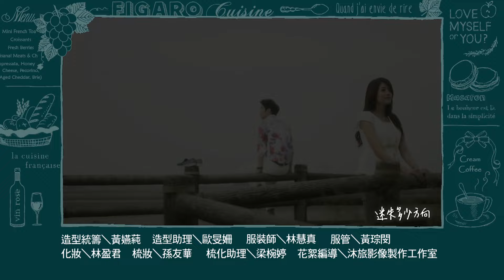【喜歡一個人 Pleasantly Surprised】EP07